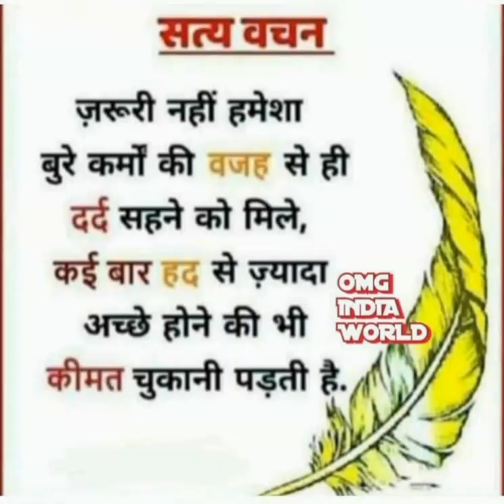best motivation status